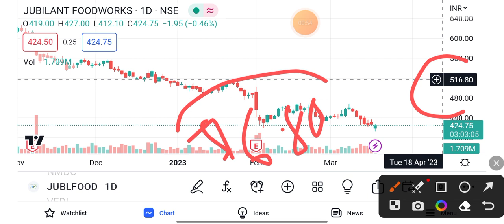Jubilant food share latest news || jubilant share price today 21Mar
Jubilant food share latest news || jubilant share price today